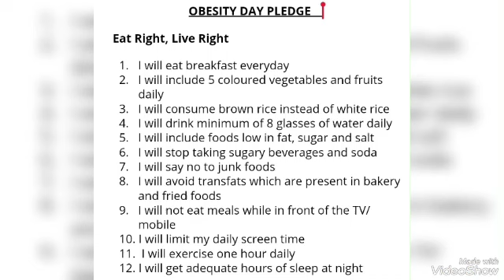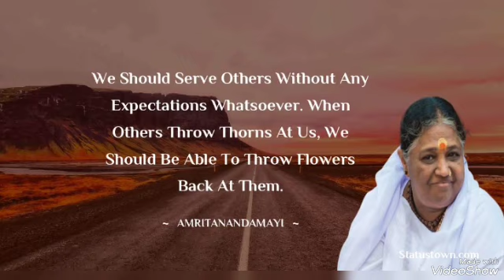C20 Activity || World Obesity Day - Pledge || Amrita Vidyalayam Thalassery